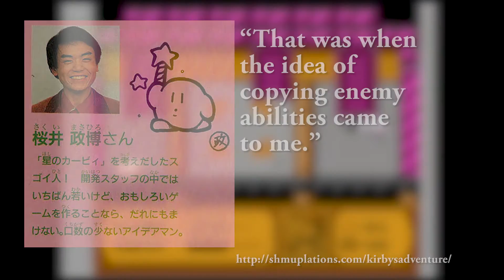Games Worth Playing - Kirby's Adventure and Easy Games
In the first episode of Games Worth Playing, we take a look at Kirby's Adventure and how it builds fun mechanics around its lack of challenge.